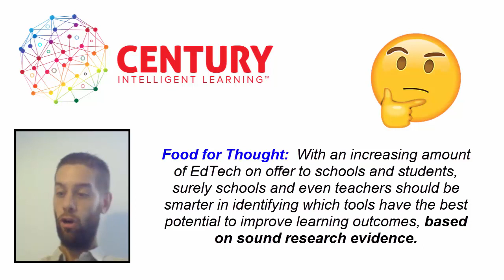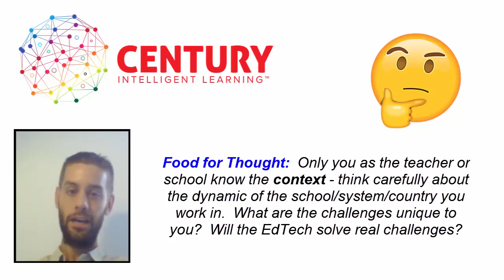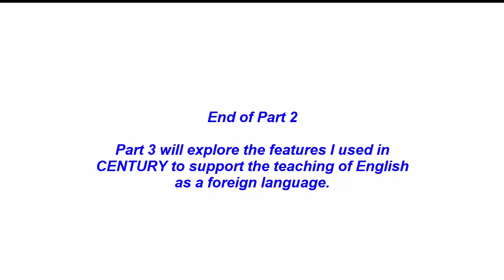AI & Language Learning - Part 2 - Using CENTURY to Teach English as a Foreign Language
Part 2 - Thinking about research evidence with the help of Professor Rose Luckin's book entitled "Machine Learning and Human Intelligence", and the importance of context when using EdTech in the classroom.

Highly recommend this book for anyone looking to understand more about how to best prepare students for the future world of life and work - get your copy

If you need any support or just need to ask questions get in touch with the team